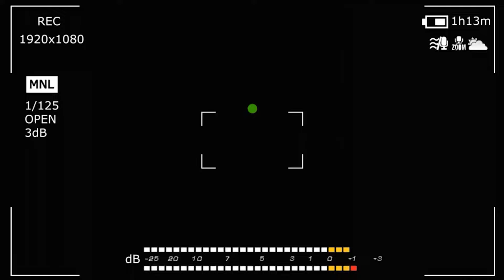HAIRCARE |SPRAY POUSSE DE CHEVEUX AU ROMARIN, CLOU DE GIROFLE ...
Bienvenue dans la famille des Beauty
Nouvelle vidéo chaque chaque semaines.
AUTRES VIDEOS

Musique proposée par La Musique Libre
Ehrling - Tease :

Ehrling :

 / ehrling
Video Link:

 • Luke Bergs & LiQWYD - Good Vibes (Vlo...

 / roa_music1031
Watch:

 • Summer — Next Route | Free Background...